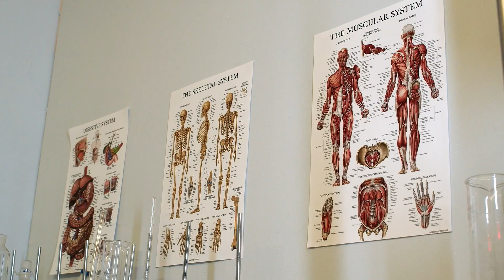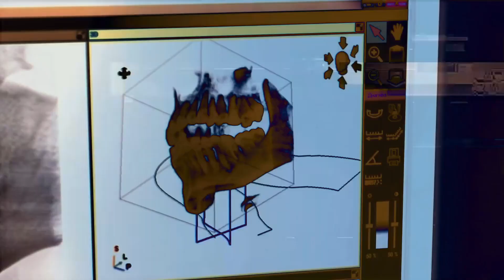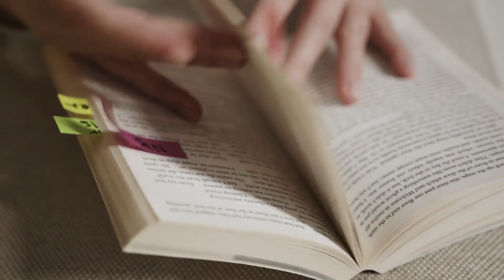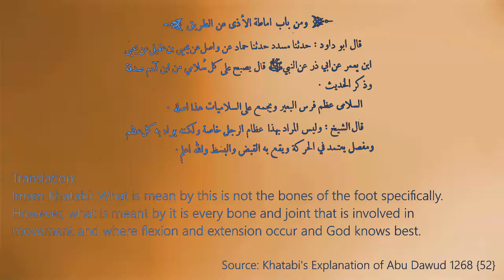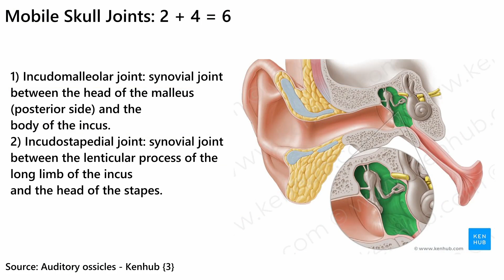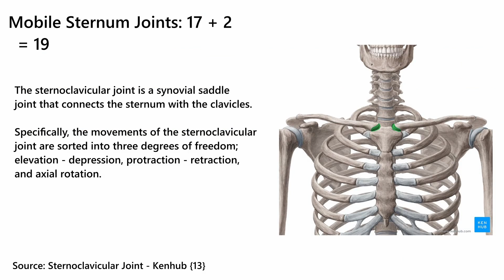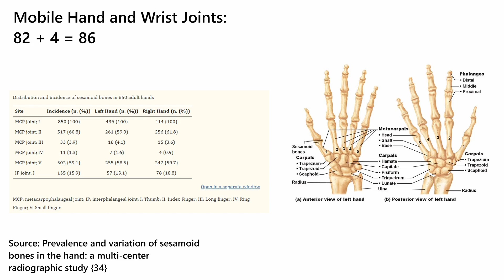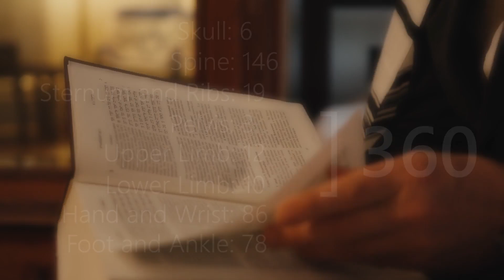Are There 360 Joints in the Human Body? | Hadith Explained #1